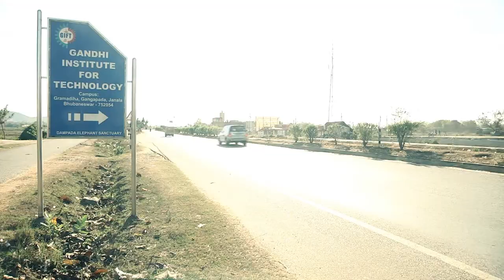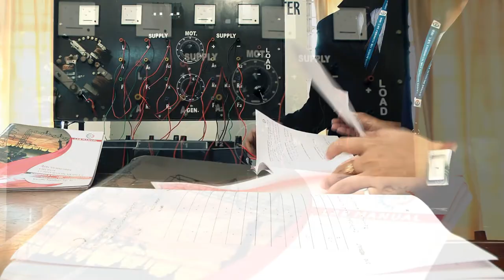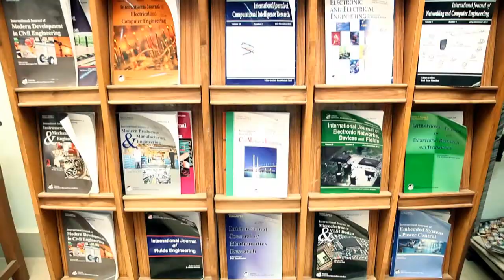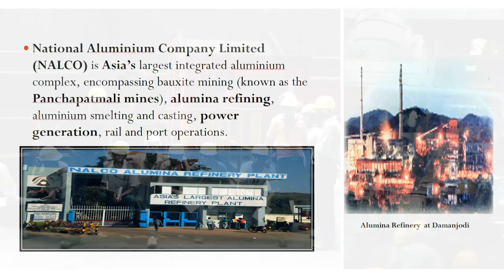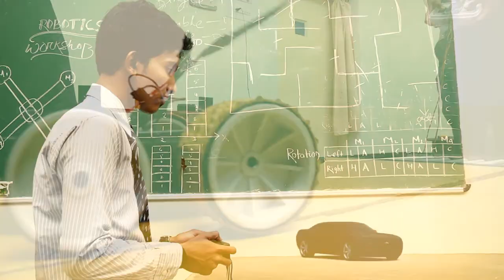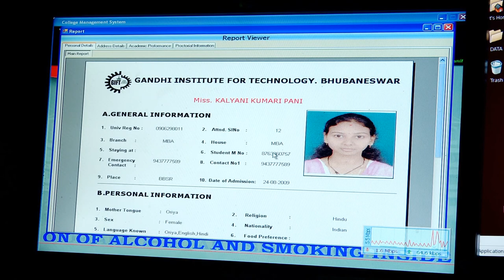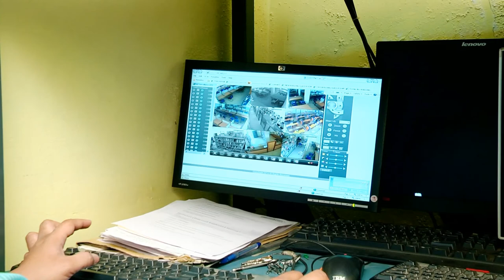GIFT Documentary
Gandhi Institute For Technology, Bhubaneshwar Documentary by Srikanthvenkat Photography